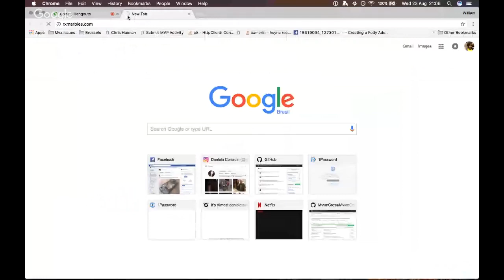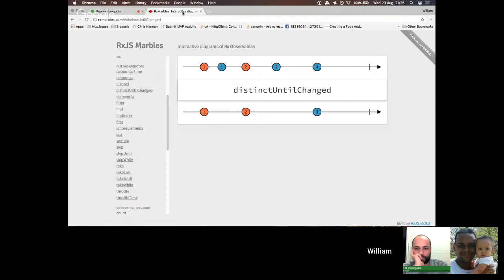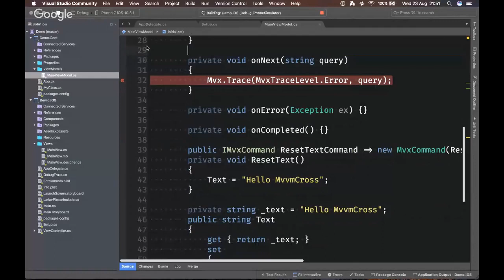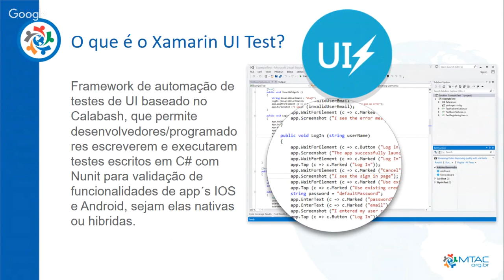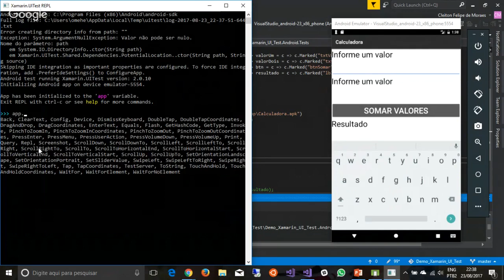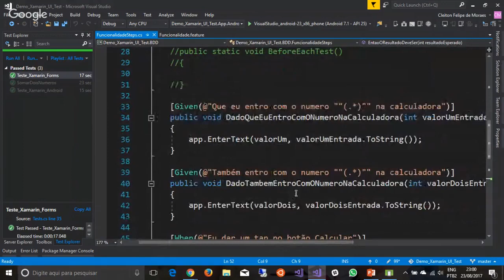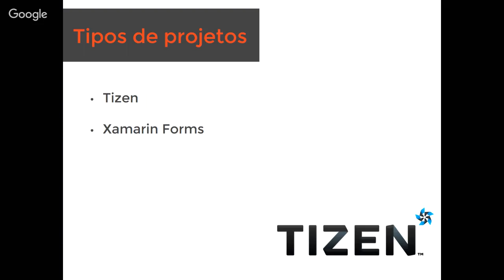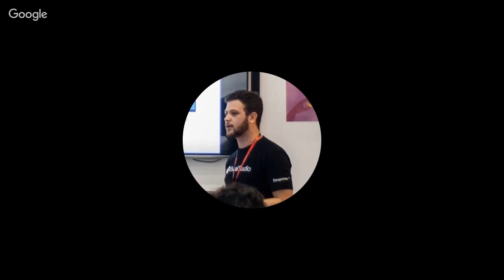Xamarin Online Week '17 - Dia 03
Xamarin Online Week '17
Uma semana para você aprender MUITO sobre Xamarin, desenvolvimento mobile e cross platform.

William Barbosa

- Observables em Xamarin (e em qualquer outro lugar)
- Nesta palestra será demonstrado como utilizar Observables em Xamarin (e em qualquer outro lugar)

Cleiton F. de Moraes

- Utilizando BDD em Teste Mobile com Xamarin UITest e Specflow
- O conceito de BDD é muito aplicado no mundo de desenvolvimento de software e facilita muito a documentação do software desenvolvido. Então por que não usar isso no seu dia-a-dia de desenvolvimento de app´s mobile? Nesta talk vamos ver como podemos utilizar o Specflow uma ferramenta excelente para criar a documentação da funcionalidade desenvolvida em conjunto com o usuário final e defacil leitura para ambos e o Xamarin UI Test que te auxilia a escrever os testes para as app´s desenvolvidas tamto nativas quanto hibridas.

Juliano Custódio

- Aplicações Tizen com Xamarin
- O que é Tizen Tipos de aplicações Tizen com Xamarin Configuração do ambiente de desenvolvimento Criando um projeto Tizen Adicionando um projeto Tizen em seu projeto Xamarin.Forms